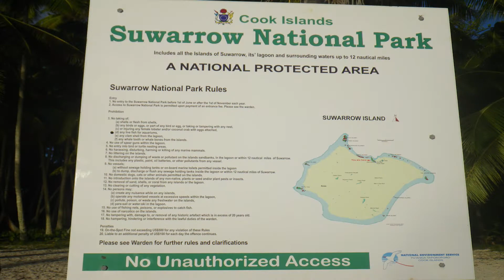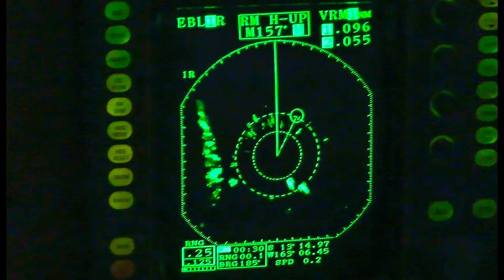Suwarrow Atoll Anchorage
Suwarrow Atoll, an uninhabited atoll in the Cook Island group - A South Pacific paridise that Tom Neil wrote the famous book "An Island on to one's self".

We lived the dream and now share it ...Enjoy!

We bring the Soul of the South Pacific together with the Spirit of Aloha to join loving couples in Marital Bliss here on Maui.